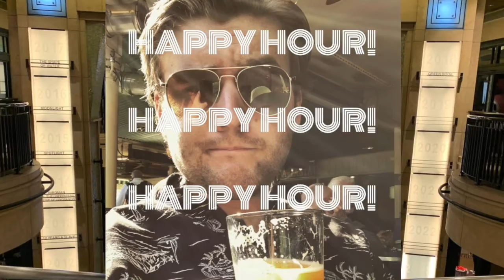Happy Hour: Secret Wars, Joker, Ripley, Dracula, and more!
Weekly movie news.